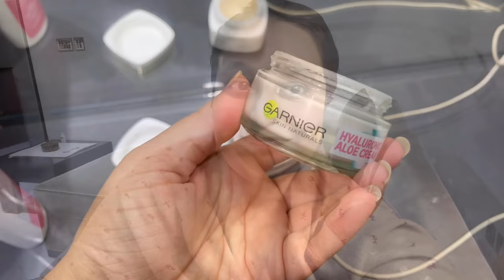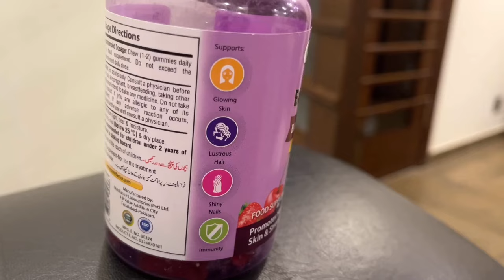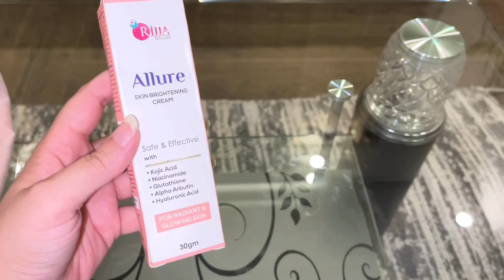Selfcare tips for housewives|Selfcare motivation|Selfcare tips for women|Tarab khan vlogs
Selfcare is very important for every woman.but it's mandatory for housewife.Housewife is always busy in house chores and doesn't pay attention towards her Selfcare.In this video I shared some tips and motivation for Selfcare of housewives.by adopting some simple rules a housewife can easily take care of her skin,hair and nails.Some housewives does not pay attention to their weight.I have also motivated them to lose weight by adopting some simple excercises at home.I hope all housewives will like these tips.